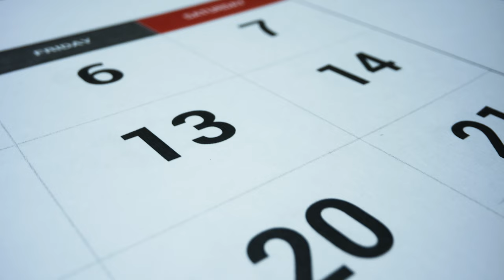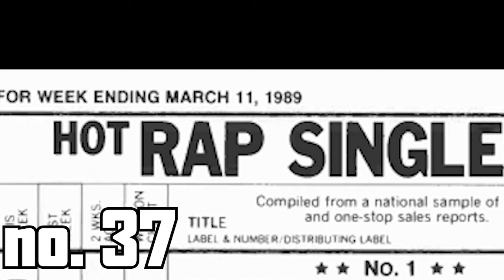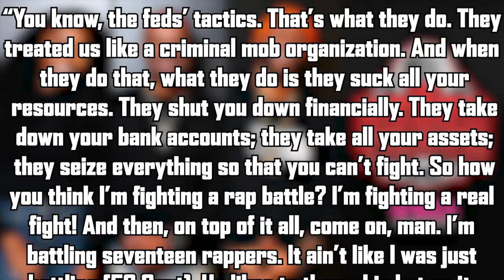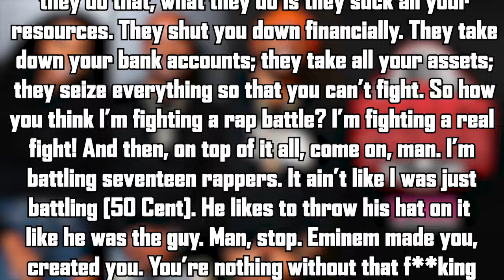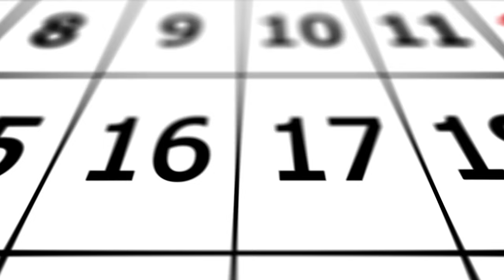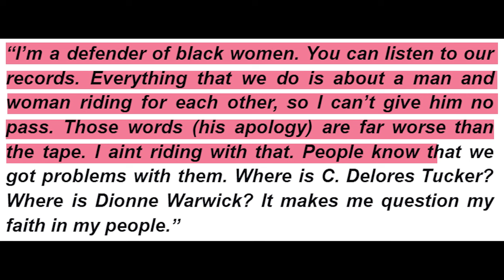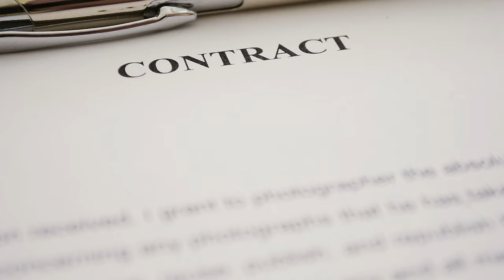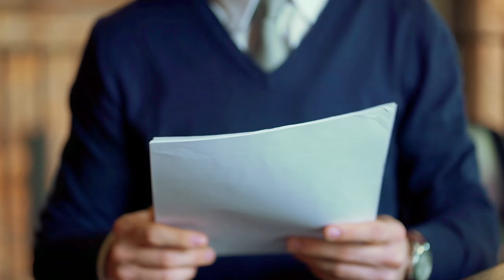The Sad Death of Murder Inc Records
Co-Writing: Jason Cuthbert